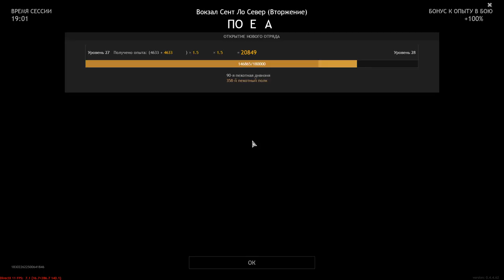Today The Enemy Will Not Pass - ENLISTED